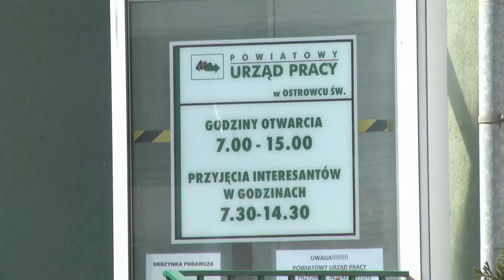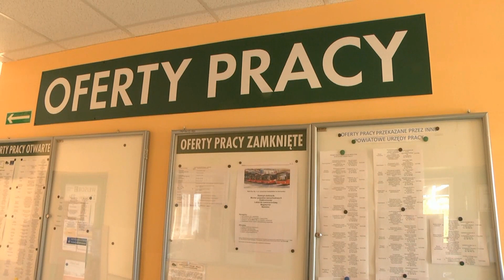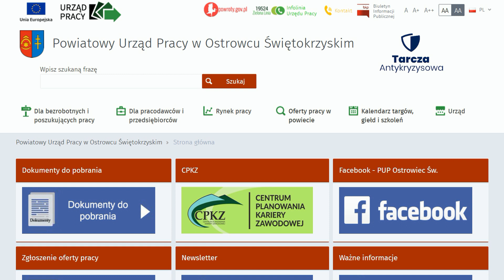24.06.2020 Kurier Ostrowiecki.